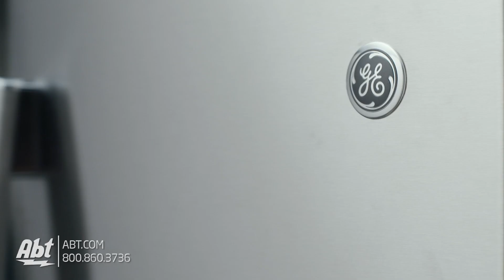GE Appliances at Abt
Build the kitchen of your dreams by finding the perfect GE Refrigerator Wall Oven Range or Laundry Machine at Abt. Browse our collection of the best GE Appliances